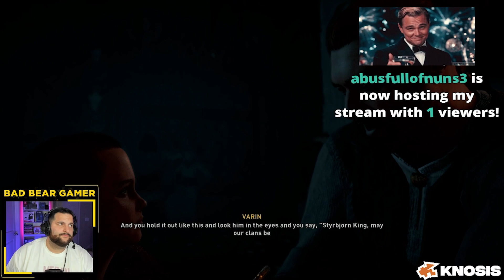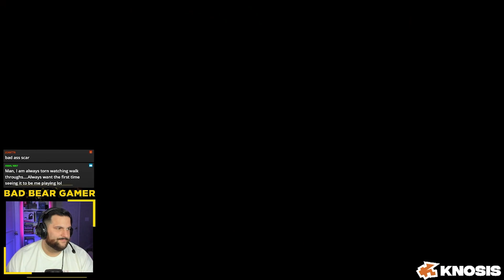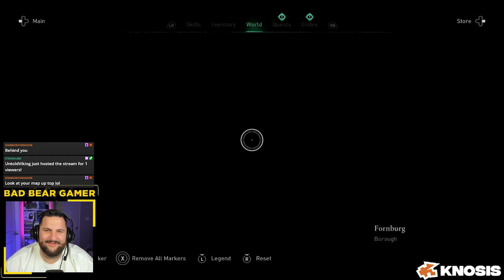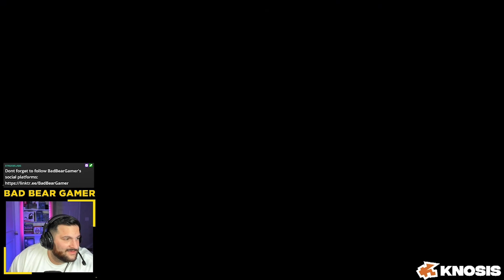Assassin's Creed Valhalla: Playthrough Episode 1 | Bad Bear Gamer VOD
Bad Bear Gamer is fueled by KNOSIS before every stream